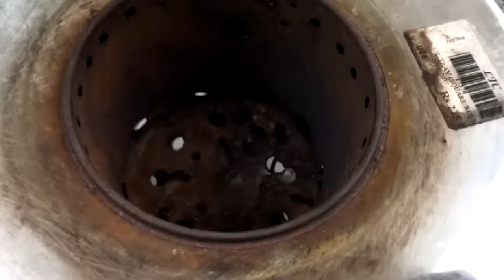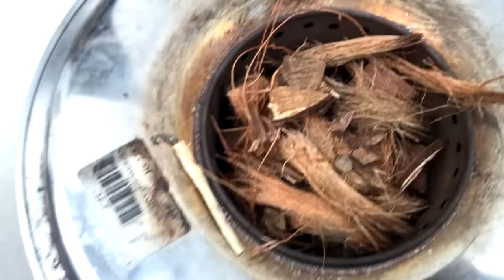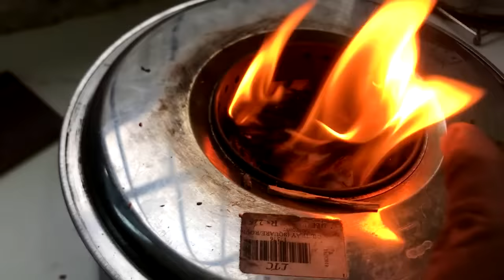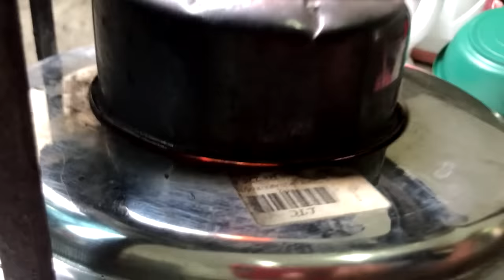ලෝකයේ හොඳම දර ලිප : TLUD ලිපක් ගෙදර හදන හැටි - Science With Ruchira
මේ වීඩියෝ එකෙන් මම කතා කරන්න යන්නේ කොහොමද ලෝකයේ තියන හොඳම දර ලිප් වර්ගය වන Top Lit Updraft Stove (TLUD) වර්ගයේ ලිපක් ඉතාම අඩු පිරිවැයකින් (රුපියල් 1000කට වඩා අඩු) හදන්නේ කියලා. ඒ සඳහා අවශ්‍ය වන තාක්ෂනය, ක්‍රමවේදය සහ එහි වැඩිදියුණු කටයුතු කිරීමට අවශ්‍ය කෙනෙක්ට ඒ හා සම්බන්ධ විද්‍යාවන් මෙම වීඩියෝ එක තුලින් මම කතා කරනවා.

ඒ සමග මෙම ආකාරයේ ලිප් ලංකාවේ නිෂ්පාදනය කරලා වෙළඳ පොලට හඳුන්වා දෙන ආයතනයකුත් මම හදුන්වා දෙනවා මෙම වීඩියෝ එක ඇතුලේම (වාණිජමය පරමාර්ථකින් තොරව කරන හඳුන්වා දීමක්).